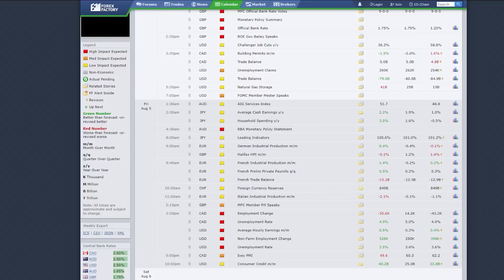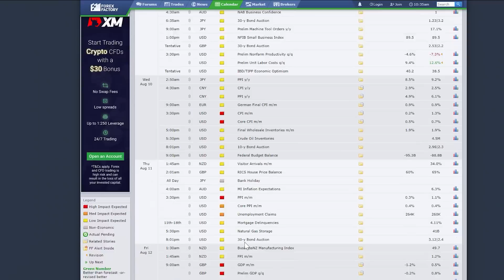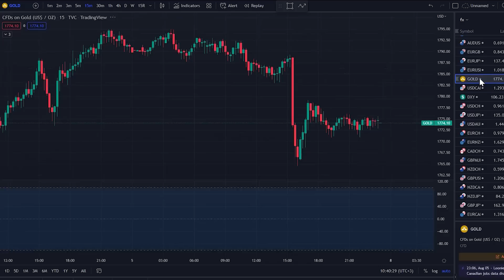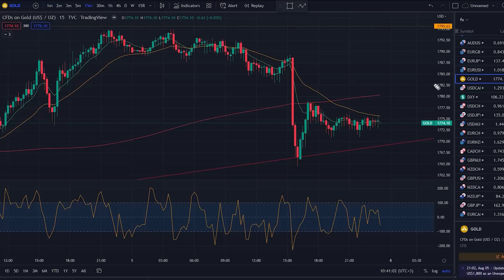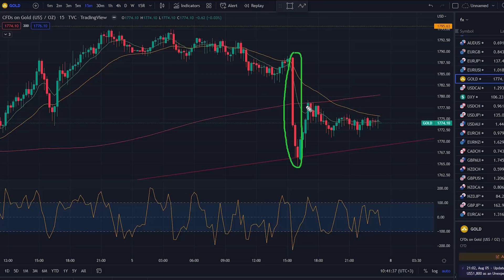دوستانی که فارکس ترید میکنن تریدهای بامداد امشب از دست ندن